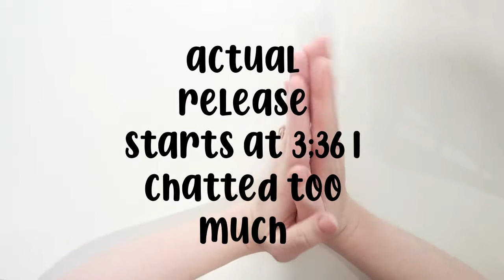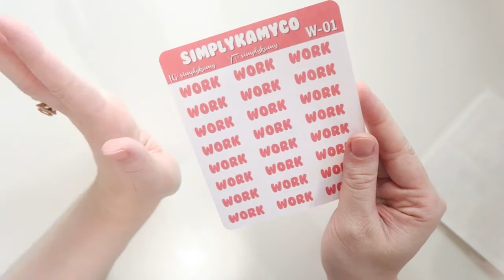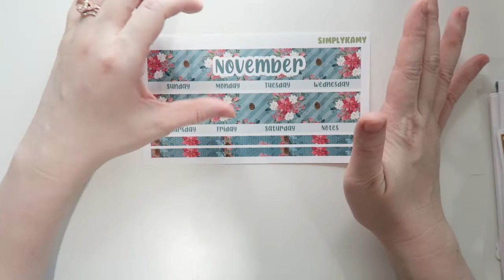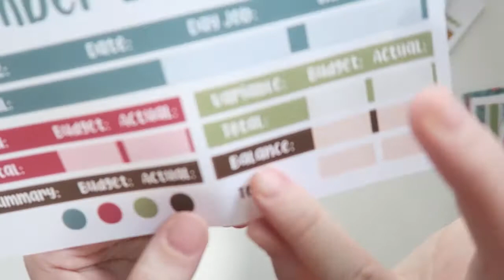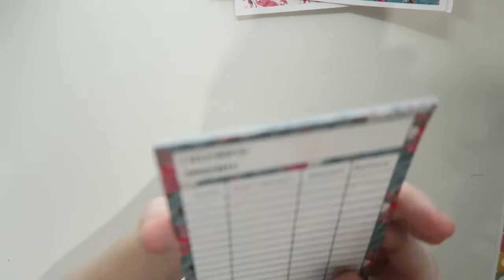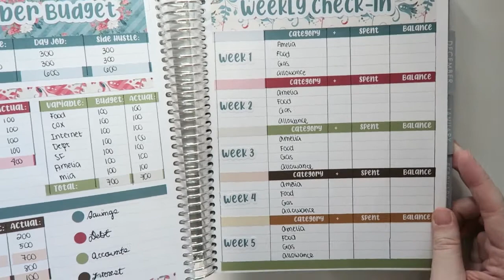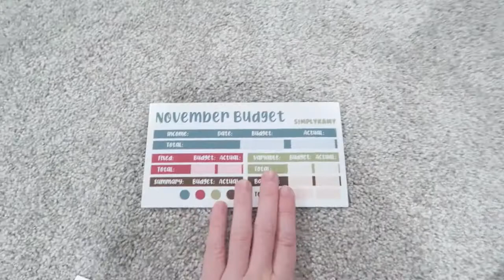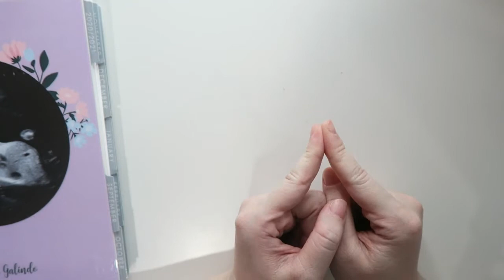♡ ETSY SHOP RELEASE & CHANGES | NOVEMBER BUDGET KIT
❀ My Etsy Shop

❀ Refferal Link for Erin Condren, I'll get $10 and you'll get $10 off on your first purchase!

-phone case
- My Sticker Cutter